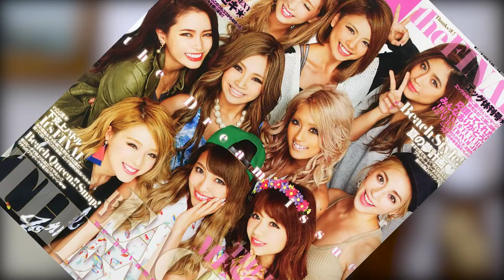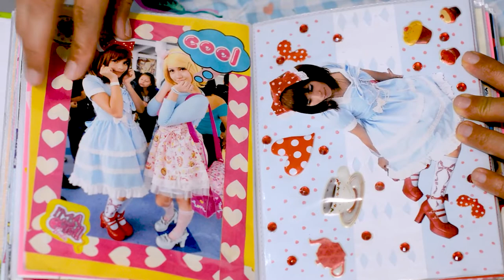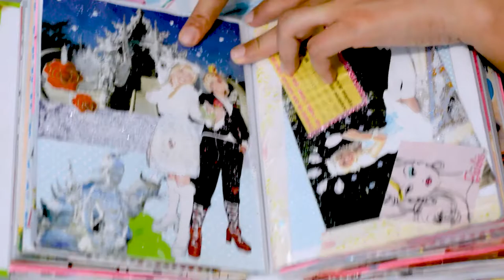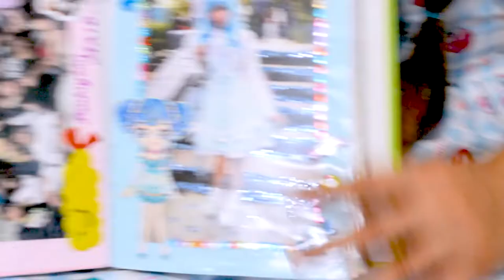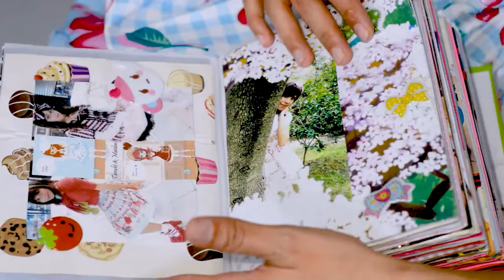"Lolita fashion" ft. Maiden Banana Parte 1 | HarajukuEnMéxico (minidoc)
Primer episodio de nuestra nueva serie de mini-documentales titulada "Harajuku en México". Aquí te acercaremos a los estilos más populares en nuestro país de ésta moda japonesa, buscando ir más allá de la estética y conociendo más de cerca a las personas que llevan puesto algo más trascendente que solo una prenda y accesorios.

🎬 CRÉDITOS
Idea, guión, diseño, dirección y cámara: Jyuria Delgado
Edición: Ángel Pardiñas